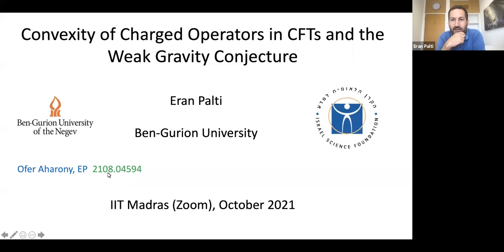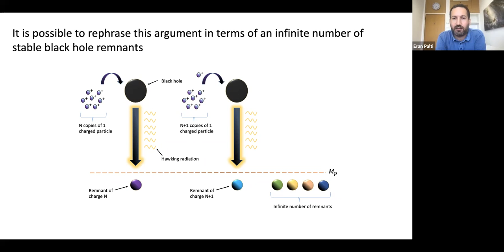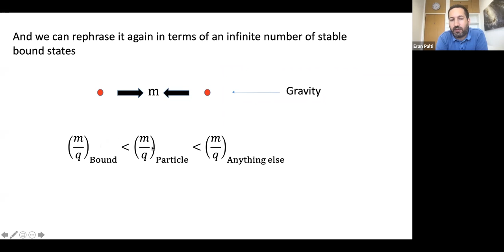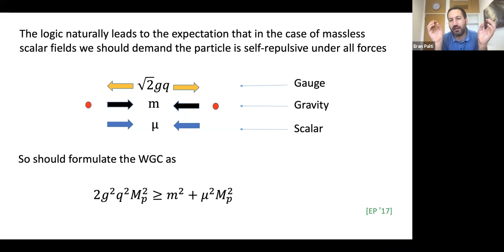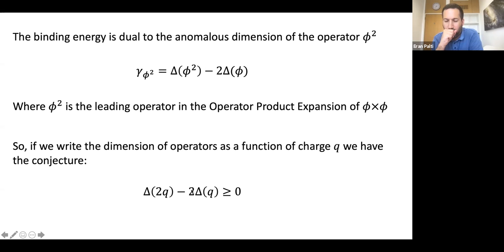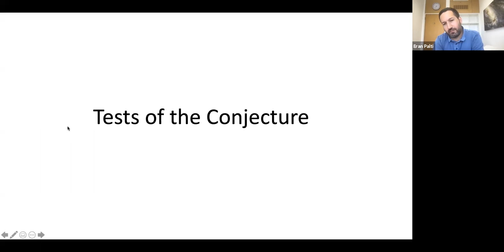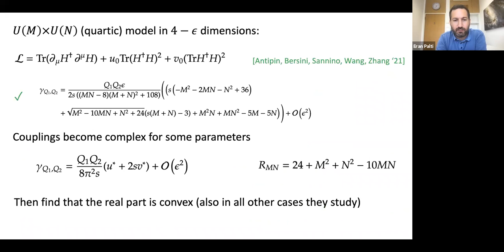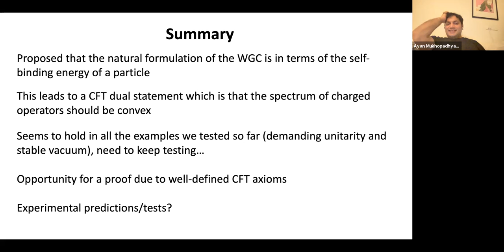Eran Palti -- Convexity of Charged Operators in CFTs and the Weak Gravity Conjecture